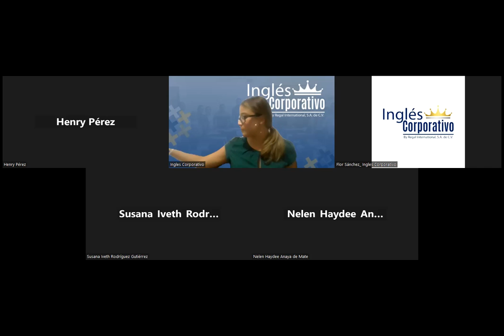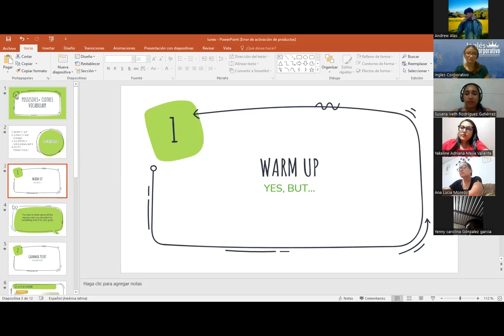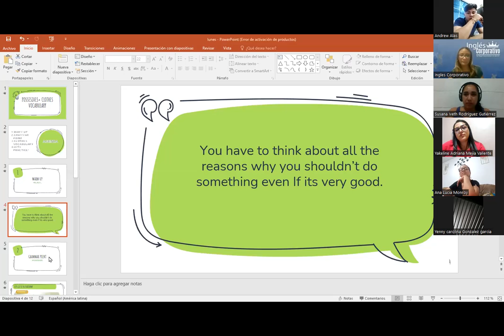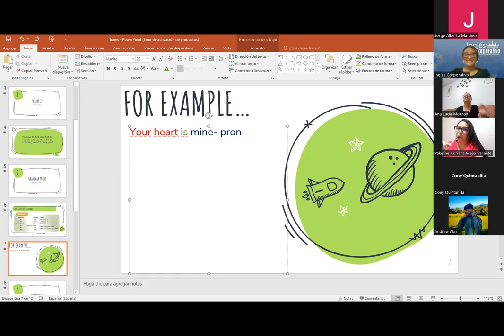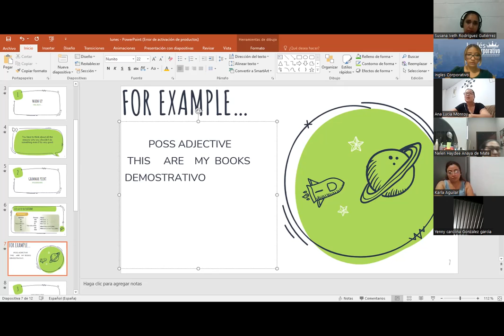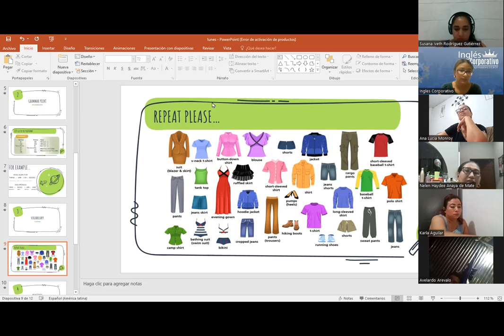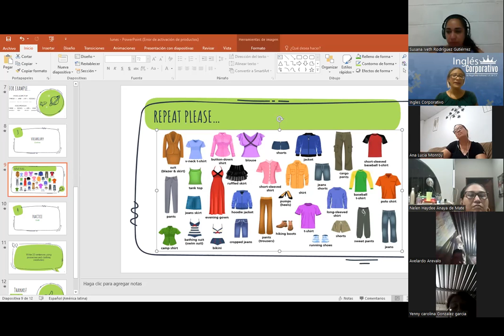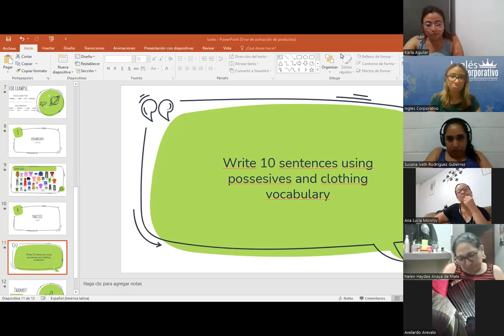Sesion 9- 24 03 23- P1-01-8-9-PM-03-23- MEDINA - POSSESIVES+ CLOTHES VOCAB